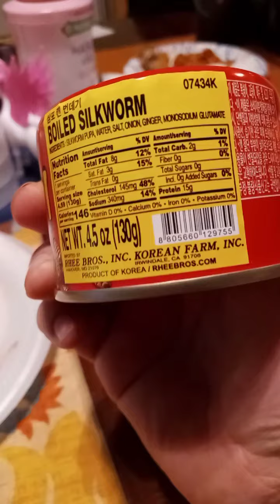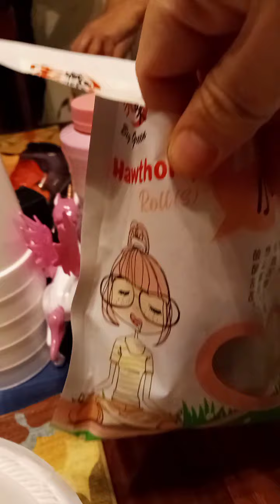Sampling Asian Treats May 20th 2021